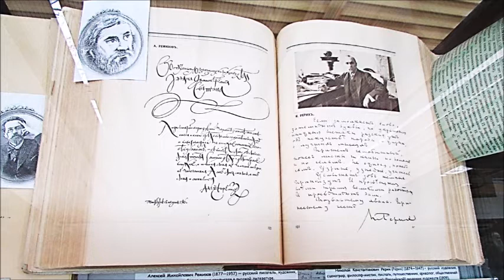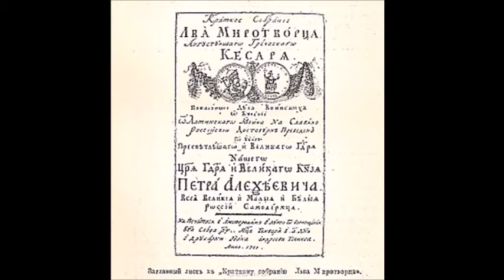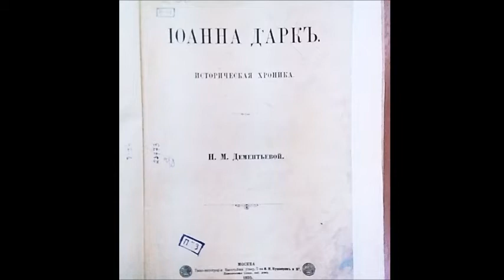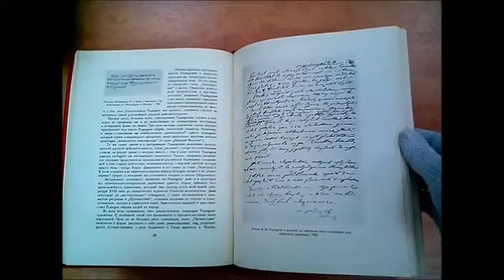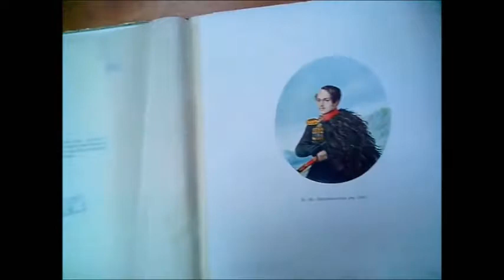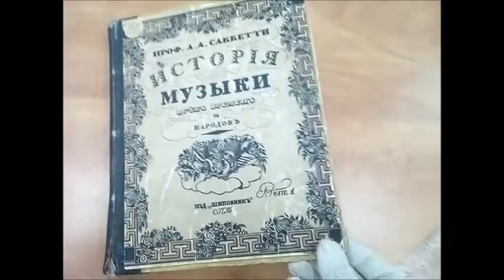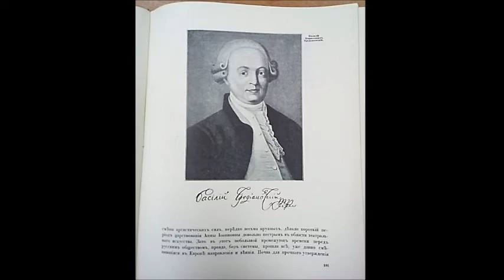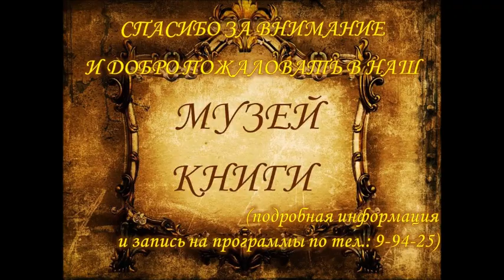Прикосновение гениев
Видеопрезентация  книжно-иллюстративной выставки "Прикосновение гениев" (факсимиле в изданиях редкого фонда библиотеки) Музея книги ЦГБ им. В. Маяковского.